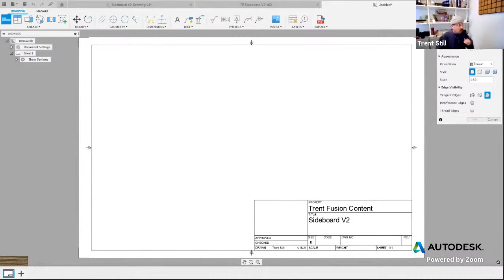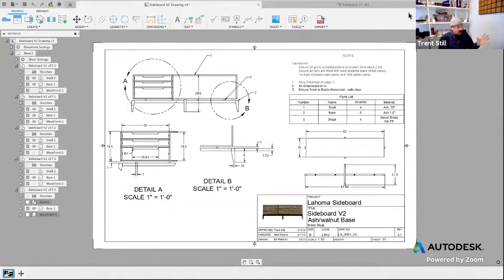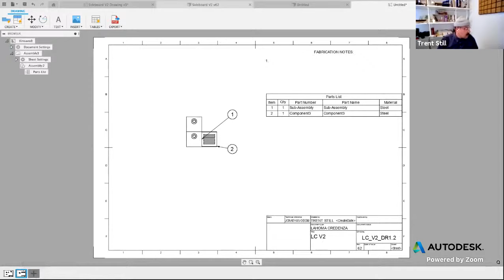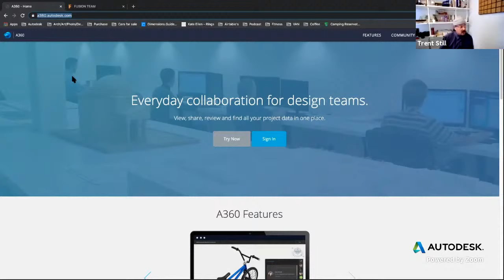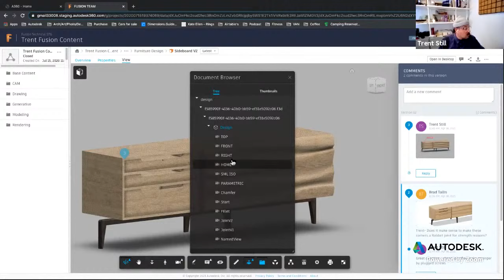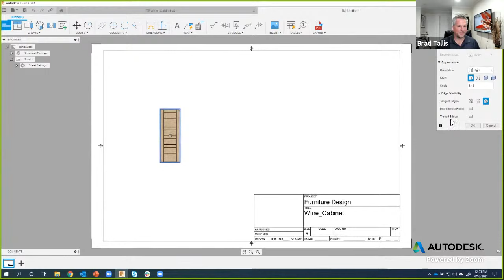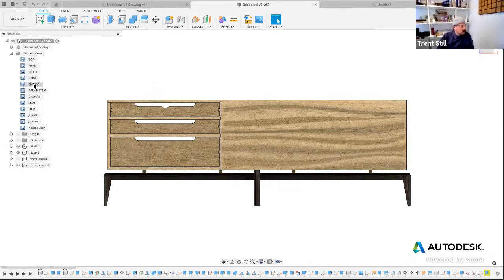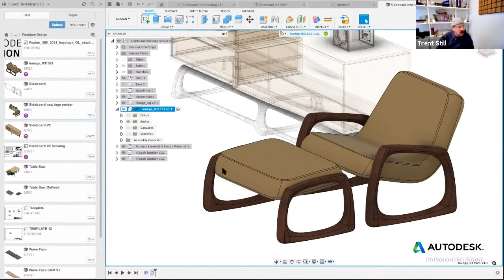360 Live Fusion 360 and Furniture Design: Collaboration and Drawings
This week we're hosting a week-long workshop on Fusion 360 and the Furniture Design and Manufacturing industry. We'll cover topics like basic modeling and joints for beginners to advanced stuff like Parameters for production and automation, all the way to collaborations in CAM and custom tool creation. The goal is to give you the tools you need to succeed in the industry, expand your potential, and grow your revenue. If you own a business or are just getting started, the content covered is still valuable!

Series 5 we'll be covering how to use Fusion Team and Drawings to ship products, collaborate with clients, or automate technical drawings for manufacturing documentation.

- “The New Possible” is a podcast that sheds light on the future of making things - from ventilators to sustainable motorcycles - in a relatable and authentic way. Each episode tells an engaging, thought-provoking, and technically relevant story of how a company unlocks their new possible using Autodesk’s Fusion 360.